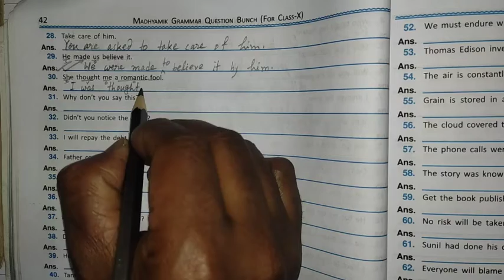Voice Change. || Duff & Dutt Class 10 Page-41. || Voice Change Practice.@NipakNag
Voice Change. || Duff & Dutt Class 10 Page-41. || Voice Change Practice.@nipaknagenglish

English Grammar 👉